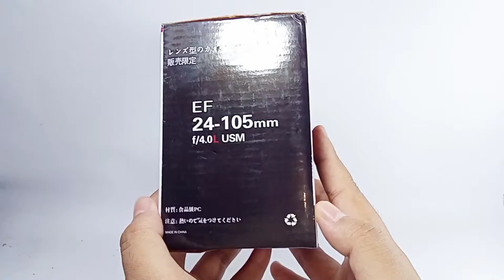REVIEW BARANG GELAS MINUM MODEL KAMERA UNIK BENTUK NYA